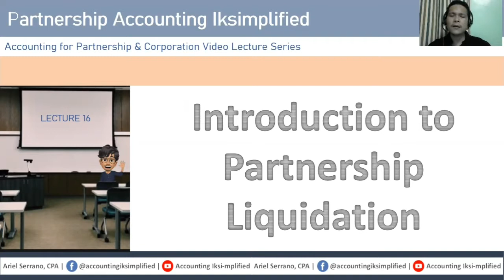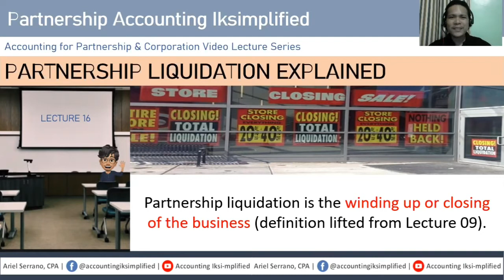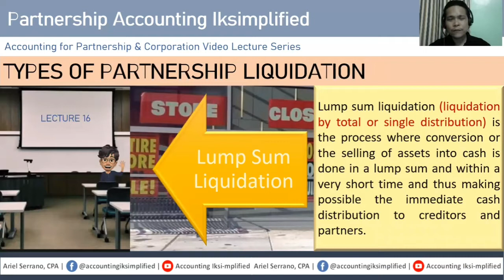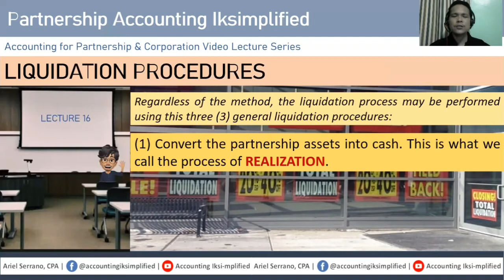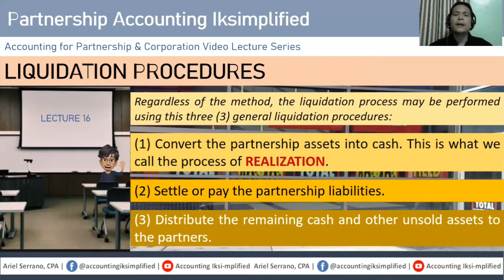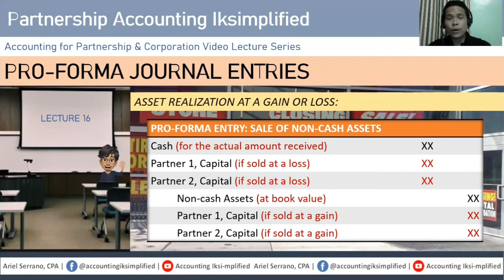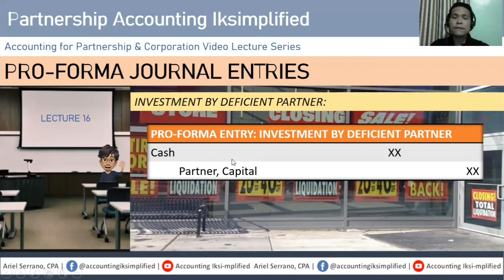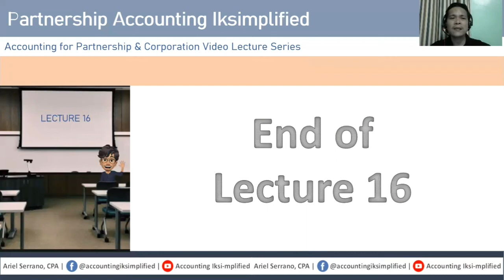Lecture 16 - Introduction to Partnership Liquidation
This lecture is an introduction to partnership liquidation, briefly discussing the general liquidation procedures and the pro-forma journal entries.